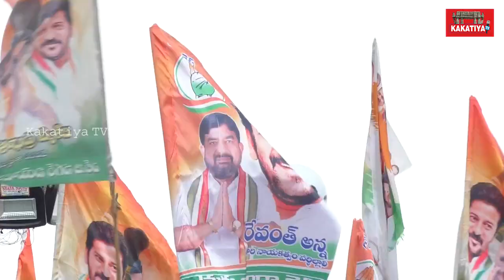టీఆర్ఎస్ వాళ్లు మంత్రులు కాదు? ఈజిప్టు మ‌మ్మీలు ? Congress Leader Manavtha Rai Speech@Vavirala Sabha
Congress Leader Manavtha Rai Speech@Vavirala Sabha l Telangana Congress l Telangana  || KAKATIYA TV ll